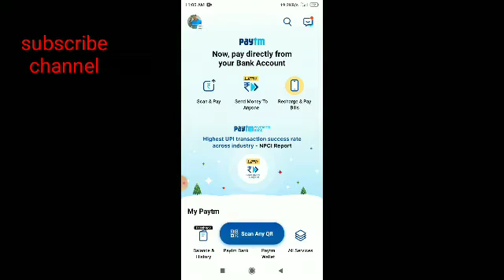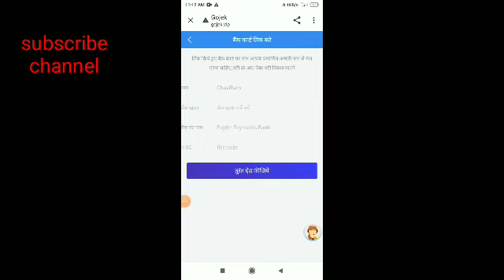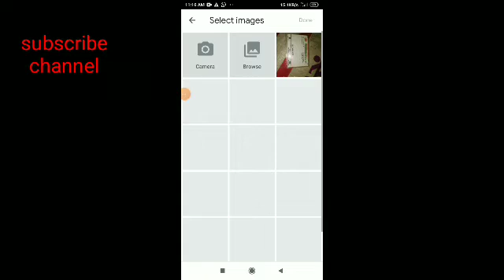Minimum redeem 9 rupees paytm cash | new earning app 2020 instant payment earning app 2020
By Technical Rahul Sharma